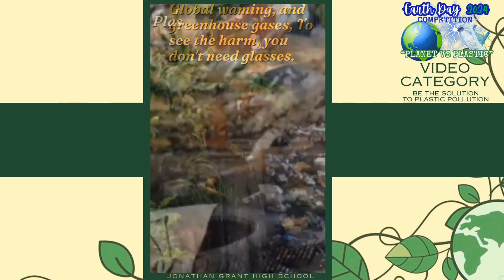Be the Solution to Plastic Pollution | Teisha Palmer (Jonathan Grant High School)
Video Category :
"Be the Solution to Plastic Pollution"

Entrant:
Teisha Palmer,
Jonathan Grant High School

Description:
"This is a motivational video featuring an explanation of how plastic pollution affects the environment and possible solutions to the problem."

Viewers have until April 14, 2024, to make your vote count by liking and interacting with this video! Yes! Share as widely as you can! The video with the most interactions across all NHMJ platforms (FB: @naturalhistorymuseumofjamaica, IG: @ilovenhmj & YT: @naturalhistorymuseumofjamaica) will be declared the winner!

Show some support for Teisha's video by liking ❤️, sharing and commenting below👇👇👇 tell us your views 👇👇